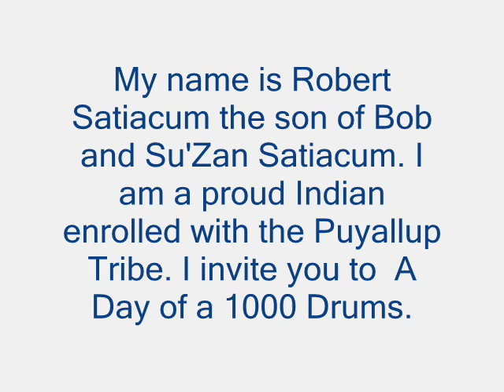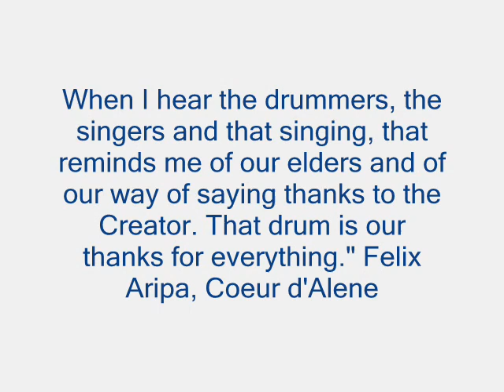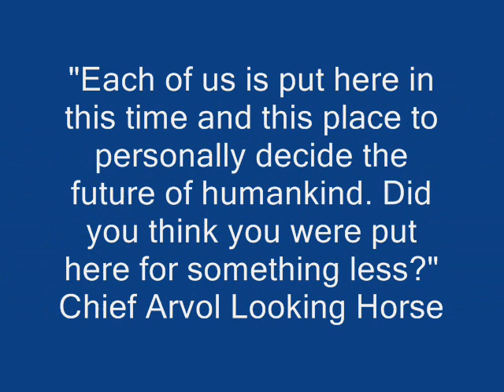A DAY OF 1000 DRUMS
Day of 1,000 Drums
Sunday, May 30 12:00p to 4:00p
at Portland Avenue Park, Tacoma, WA

Drummers, musical performers and Native American activist speakers will share their talents in support of restoring Native American names to sacred sites. The Day of 1000 Drums event focus primarily on Mt. Rainier mountain that was known as TiSwaq, Tacobet and Takhoma. Speakers include Billy Frank, Isadore Thom, John Trudell, Elaine Miles.

Price: Free and open to the public
Age Suitability: All Ages